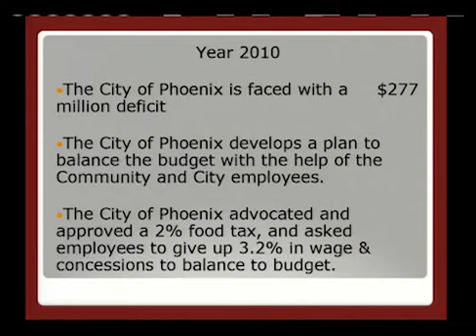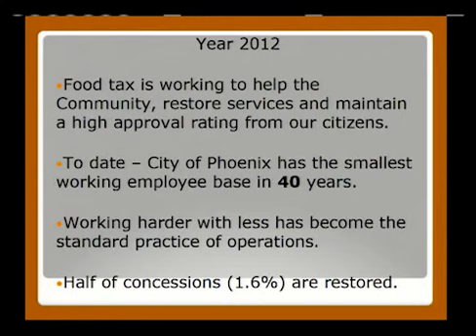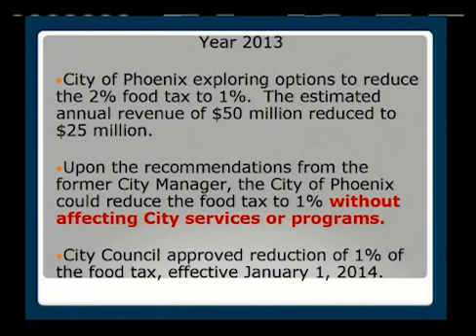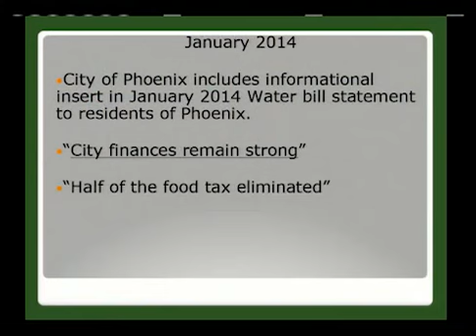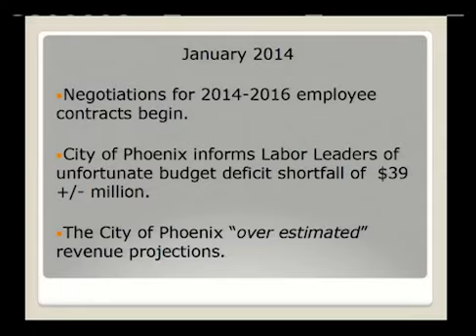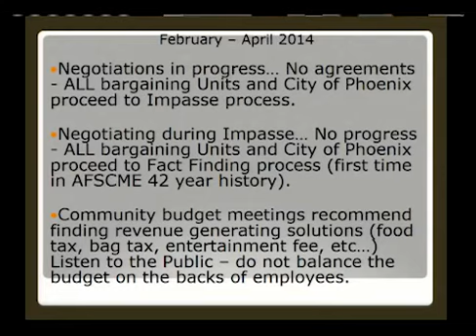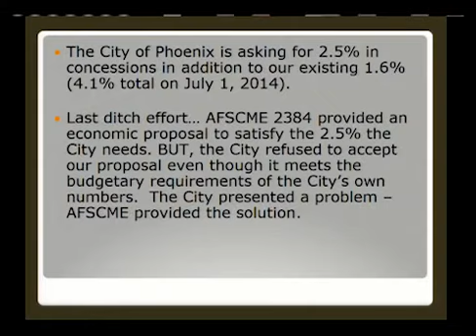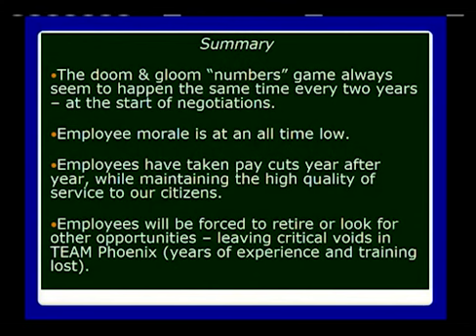Council Formal Meeting, April 30, 2014, AFSCME Local 2384 Discussion, Part 2 of 4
Council Formal Meeting, April 30, 2014, AFSCME Local 2348 Discussion, Part 2 of 4.